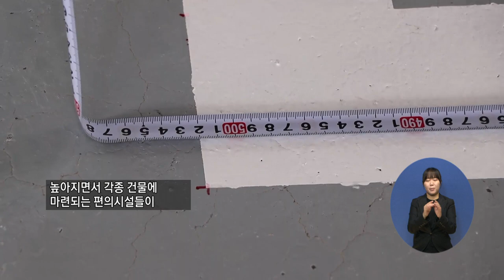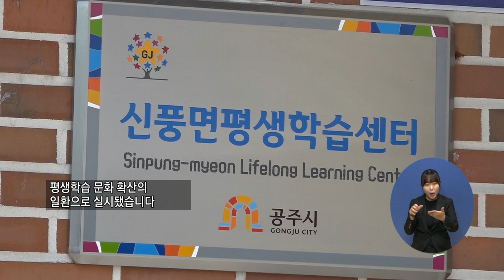만만한뉴스462회